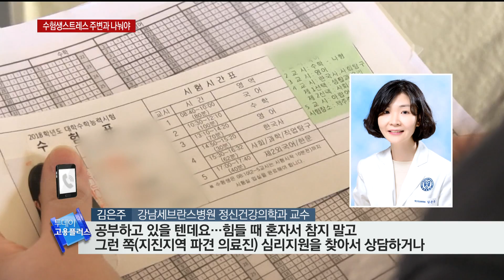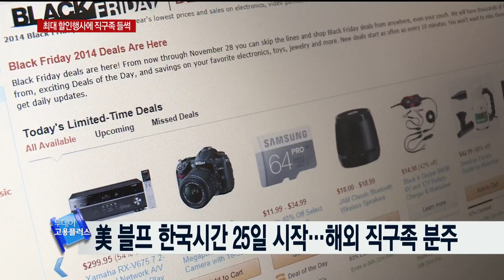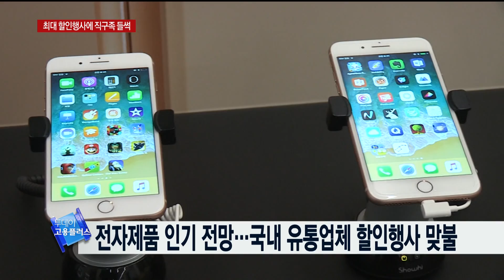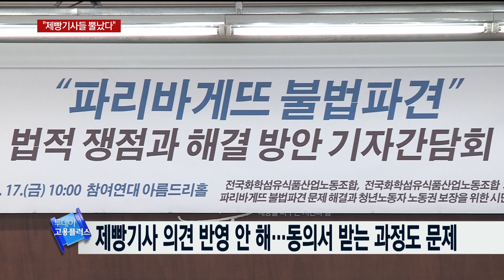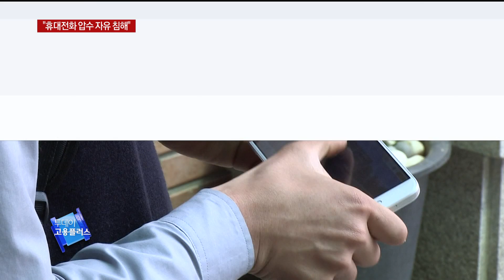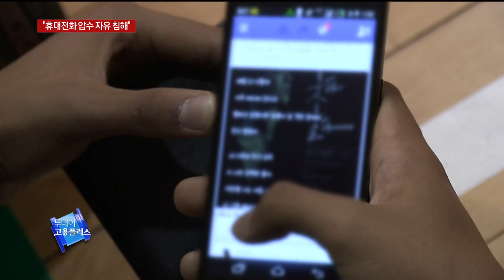[투데이 고용플러스 171120]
MC 석지연 아나운서
지진·수능연기 불안…"수험생 스트레스 주변과 나눠야"
포항 수능시험장 변경 여부 오늘 발표…수능 대책도
광군제 이어 블랙프라이데이에 직구족 들썩
[경제단신] 한은 "올해 실질임금 0.3% 찔끔 증가…美·EU보다 낮아"
[경제단신] 박능후 복지 "국민연금 국가 지급보장 명문화 고민"
[경제단신] 최근 5년간 공공기관 탈세 추징세액 1조5천억
"제빵기사 뿔났다"…파리바게뜨 문제 '산 넘어 산'
인권위 "교내 휴대전화 사용금지 통신자유 침해"
[경제단신] 올 1∼8월 관광수지적자 10조원 육박…사드 등 영향
[경제단신] 美ITC, 세탁기 세이프가드 권고안 모레 새벽 발표
[정치단신] 국회의원 비서 1명 늘려…보좌진 정원 7명→8명

핫 키워드 광군제  진행 구본아 케스터

11월 11일 첨단 유통시스템으로 천문학적인 매출액을 올린
중국 광군절에 대해 알아보았습니다